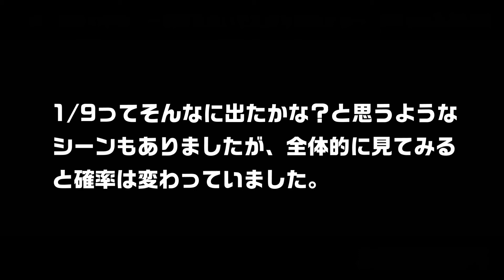乱数の調整 ～回路を繋いで抽選確率を変更する～ 【 マインクラフト 1.16.40 】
先日は、乱数でじゃんけんをしてみましたが、前回の回路では、1/3と言う確率でしたが、この確率も分岐させていくほど分母が小さくなるので、細かい設定が出来るようになります。

　今回は、3分岐した信号を更に乱数発生装置に繋いで1-9の信号を作り、これをOR回路で統合することで、確率を変えてみました。

　確率と期待値と実際の値の違いについては、高校の数学で学ぶことになりますが、結構違ってしまうので、1/20の確立の物を２０回行った場合100%にならない事があるのですが、今回も、1/9の確立のものが意外と多く出ていました。

　ただし、確率を上げたモノのほうが多く出ていたので、確率の変更をする場合だと、乱数の信号の総数を増やして尊号を得るようにすると、今回のように、4つの信号で偏りのある状態で運用することも出来ます。

回路の構造ですが、乱数発生機を生成して3つに分岐した信号を乱数発生装置に繋いだだけで、信号の送り方は、自由なのですが、今回は、トーチタワーで上に上げています。動画では紹介していませんが、NOT回路でピストンの下に信号を送るようにしてあり、レッドストーンブロックの側面がレッドストーンランプに接触することで動作するようになっています。

　乱数自体は偏りが出ることがありますが、ちゃんと散るので、確率で固まるわけではありませんが、アイテムを射出後に仕分け機で検知するようなシステムを作らなくても、乱数を得る方法だと、こう言った手法もあります。

乱数でアイテムが射出されるだけのシステムだと、発射装置だけで済みますが、信号を得る場合には、発射装置で作ると、空てい無仕分け機でアイテムを分類して、1-9までの信号を仕分け時の信号で出力する必要があるので、目的によって回路の選択が変わってきます。

【　使用している環境　】

　■　H55M-Pro
　■　DDR3 1333 2GBx2+1GBx2
　■　SATA HDD
　■　Quadro K620
　■　WINDOWS 10 x64 (1909)
　■　80Plus Gold 550W電源

【　使用したソフト　】

　■　マインクラフト統合版　1.16.40
　■　PowerDirector 16 UltimateSute (x64)